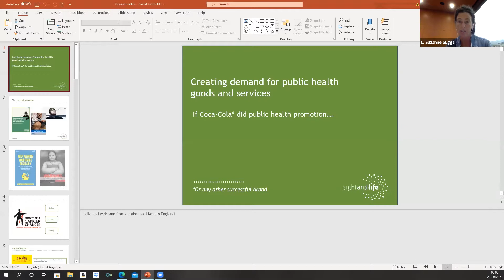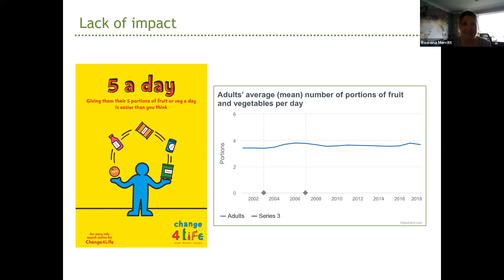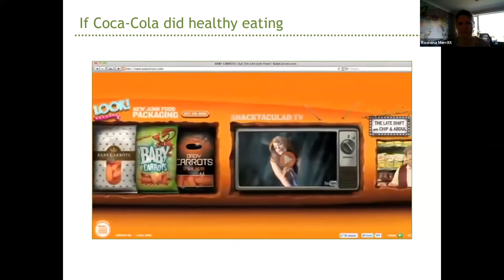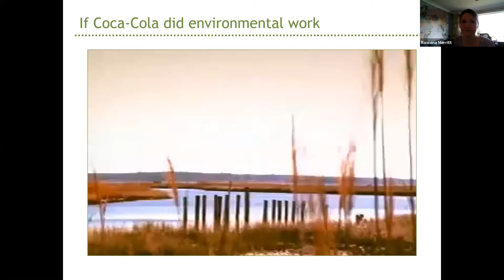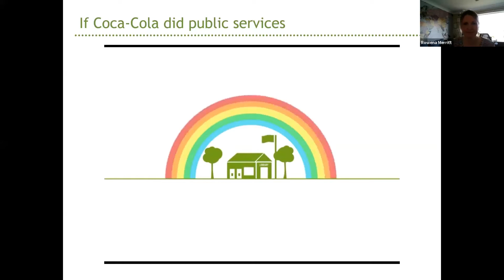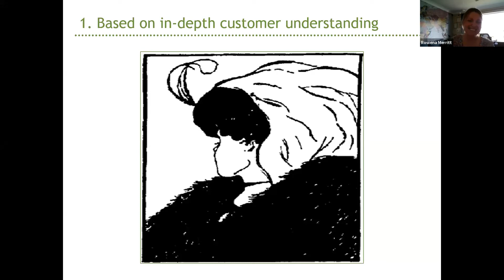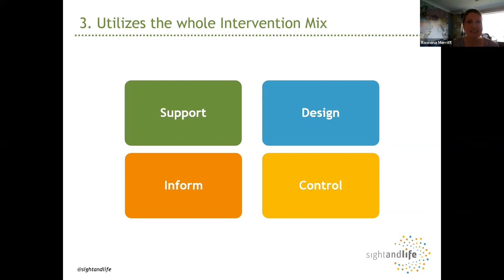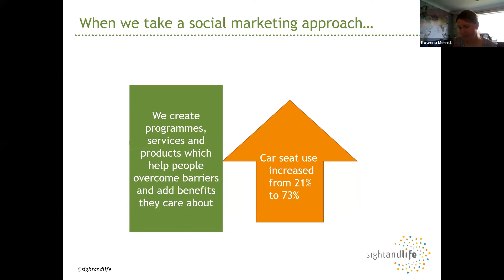Creating demand for public health goods and services: A focus on nutrition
Dr Rowena Merritt, Senior Advisor on Consumer Insights and Social Marketing.